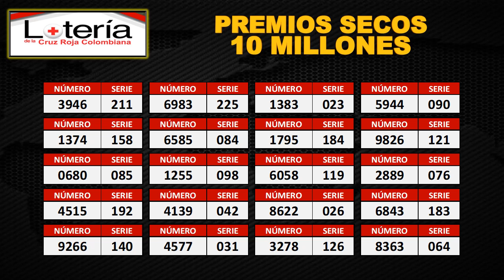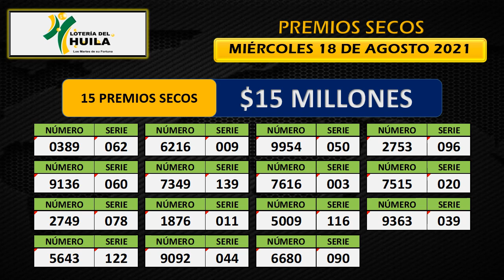PREMIOS SECOS LOTERÍA DE CUNDINAMARCA - TOLIMA - HUILA - CRUZ ROJA 17 DE AGOSTO 2021 💰🔔🚨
Premios secos